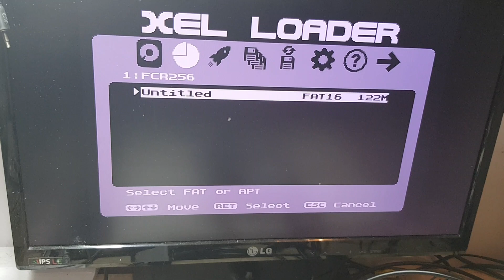1088XEL, xex loader